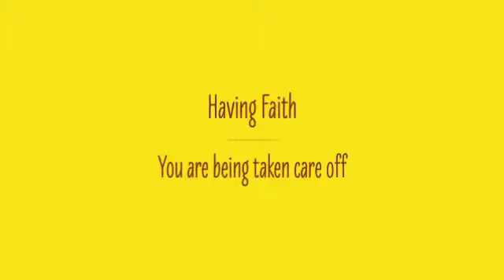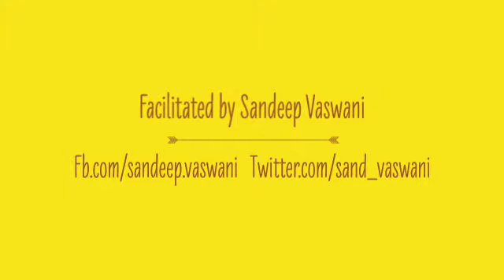Sandeep Vaswani 's Spiritual Diary : Have Faith (Episode 2)- Inspired by Sri Sri Ravi Shankar